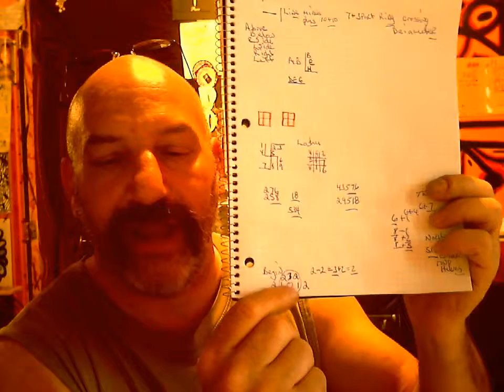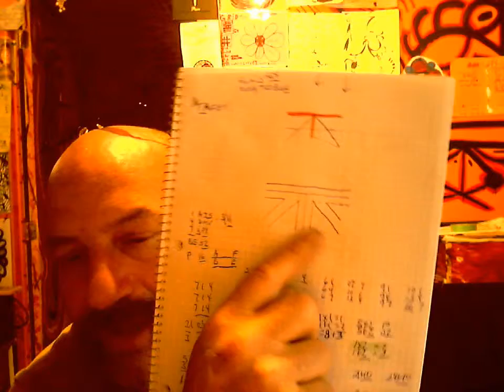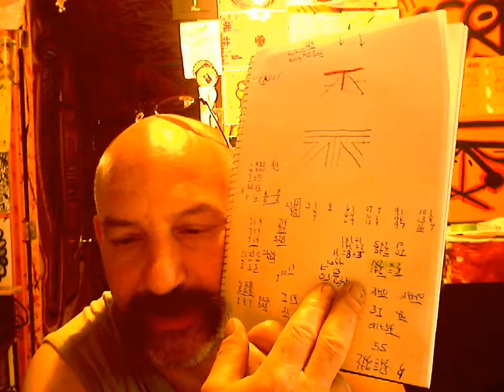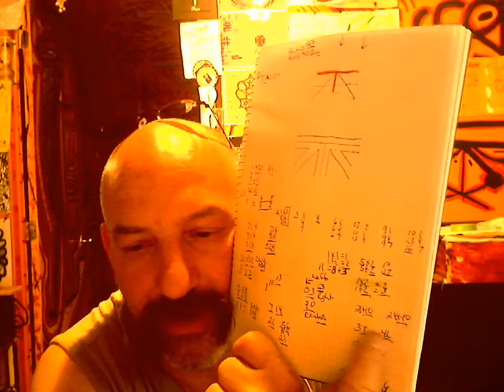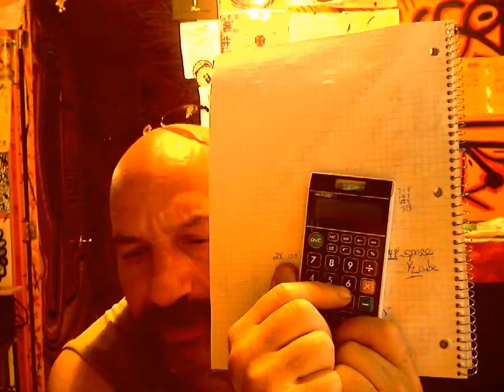TESLA 36981478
IT IS THE RIVER THAT LINKS THE MOUNTAIN..THE YEAR 5781 GREGORIAN CALENDER 2021. LOOKING BACK TO YESTERDAY AND WOW GLAD TO BE ON THE OTHER SIDE OF FADE..VS FATE..FEIGHT D VS T. T+ H ARE ONE TCJHTCTHC